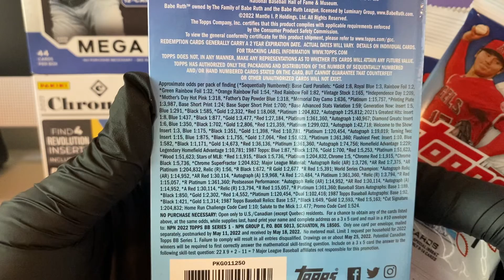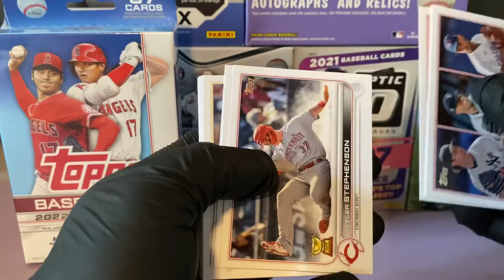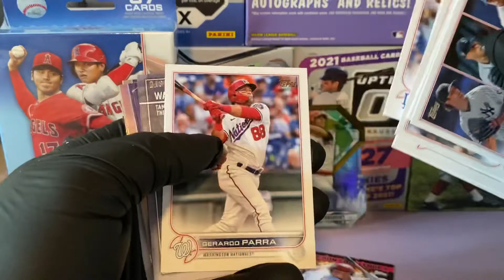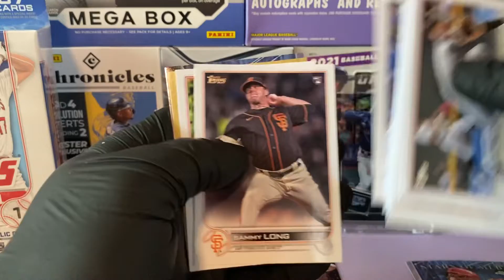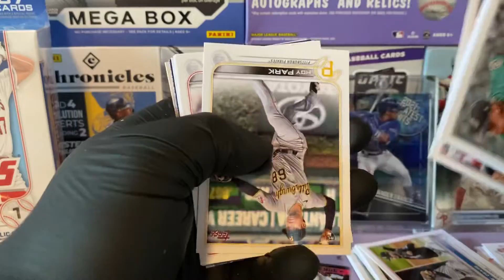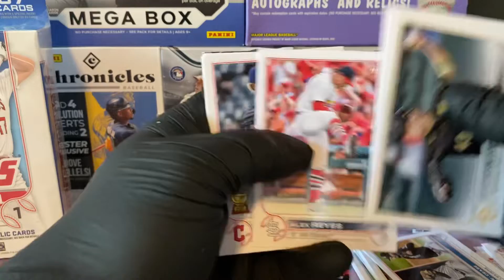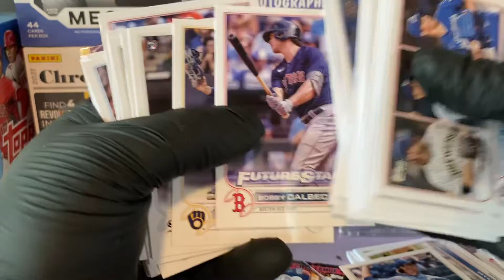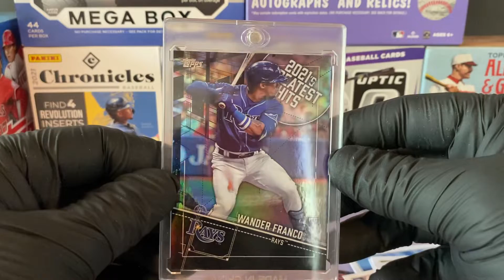WANDER FRANCO NUMBERED CARD??? 🤯 2022 TOPPS SERIES ONE RIP BLISTER PACKS &A HANGER BOX